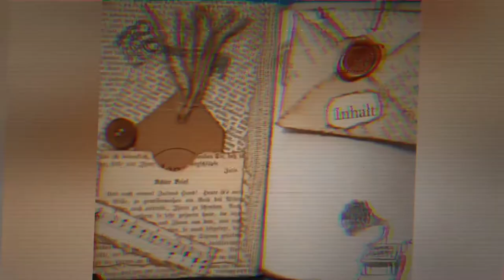Junkjournal Schritt für Schritt - Signaturen Gestaltung & Pockets - 5. Tutorial [deutsch]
In dieser Serie aus 6 Videos crafte ich Schritt für Schritt mit euch ein Junkjournal Notizbuch aus einem alten Buch komplett von Anfang bis Ende.
Hier werden die Signaturen hübsch gemacht und mit Pockets versehen.
Natürlich gibt es nach der Serie noch ein kleines Flipthrough als Sahnehäubchen :-)
Herzlichst - Varaya